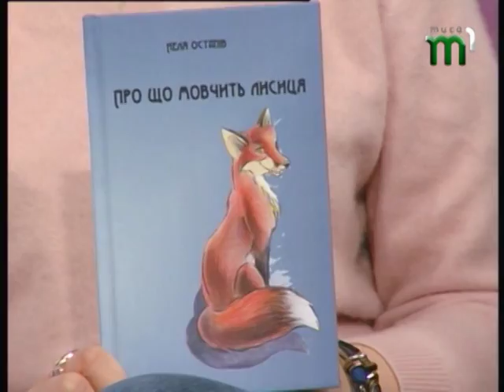Неля Остапів та Анна Фельцан про «Дебют Срібної Землі». Ранок на Тисі. 16.04.2018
У нашу студії завітали молоді таланти: Неля Остапів та Анна Фельцан - переможниці літературної премії «Дебют Срібної Землі". Як дівчатам вдалось отримати цю нагороду дізнаєтесь у розмові.